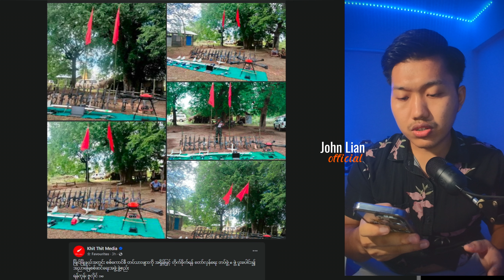Baw ma ၁၉/၇/၂၀၂၄